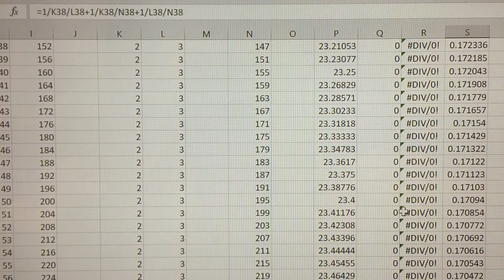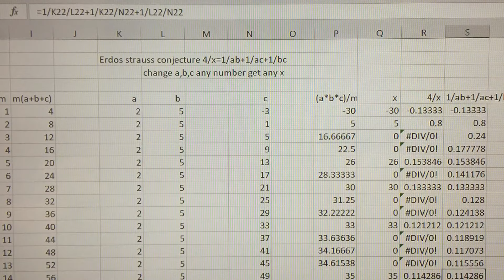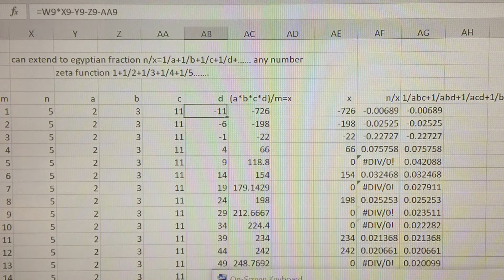Algorithm of Erdos strauss conjecture,Egyptian fraction proof on excel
m(n/x)=1/a+1/b+1/c+. any integer number for m,n,x,a,b,c,